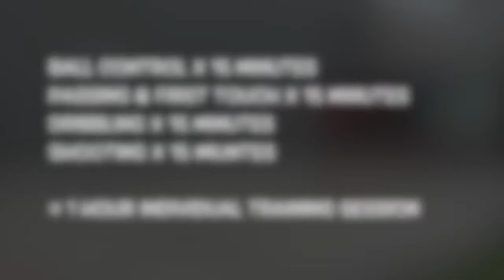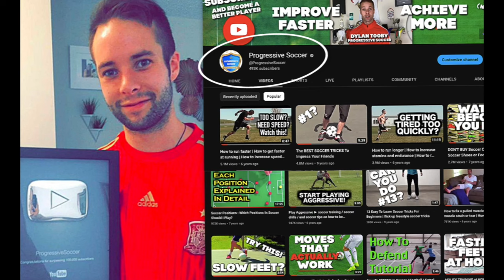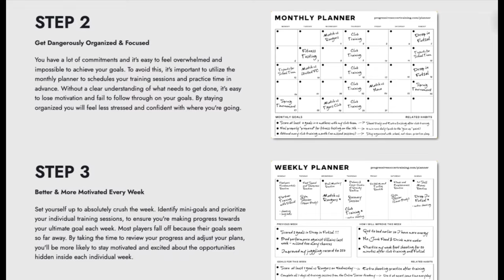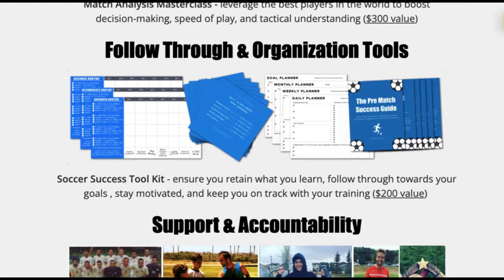How I became GOOD at soccer without Coaches, Friends, or Fancy Equipment...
🌟 In this video, I show you how I became good at soccer, without relying on friends, and with minimal equipment. Simple soccer drills and soccer training routines anyone can do on their own.

Ready to unlock your soccer potential? Let's dive in!

🔍 How to become a good soccer player?

Becoming a standout soccer player is more than just kicks and goals; it's a mindset. In this video, I share the unconventional yet effective methods I used to sharpen my skills. From self-discipline to targeted practice routines, discover the keys to unlocking your full soccer potential. 🧠💪

🌟 How to get good at soccer fast?

Fast-track your soccer journey with actionable tips that propel your progress. I break down the strategies that helped me skyrocket my skills in record time. It's not about fancy equipment or endless resources—it's about smart, focused training that accelerates your growth on the field. ⏩⚽

💡 How to be a good soccer player?

Being a good soccer player isn't about imitating others; it's about discovering what works for you. I'll guide you through the principles of self-analysis and continuous improvement, empowering you to carve your unique path to soccer greatness. Uncover the habits and mindsets that set you apart as a true soccer star! 🌟👟

🔥 Ready to elevate your game?

Let's kick off this journey together! Hit play, absorb the insights, and let's revolutionize your approach to soccer. No coaches, no fancy gear—just pure determination and strategic techniques. Your soccer evolution begins now!

Share your own soccer journey in the comments below. Let's inspire each other, exchange tips, and build a community of dedicated players supporting one another. Together, we rise! 🌐⚽

Join the growing community of players committed to reaching new heights in their soccer journey.

- Coach Dylan

Video Title